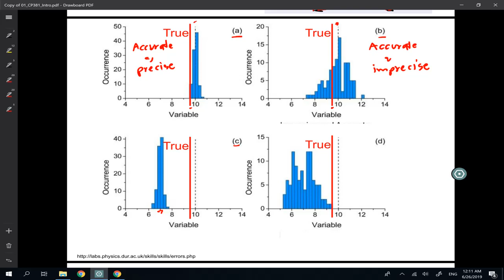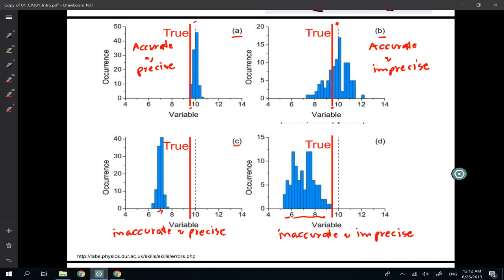Numerical Analysis Intro6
Accuracy & precision2: Question